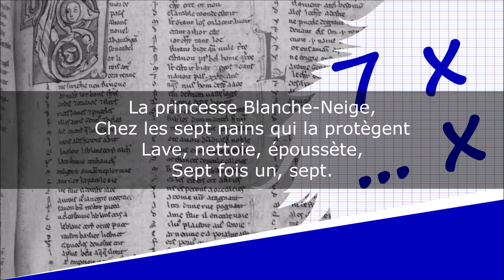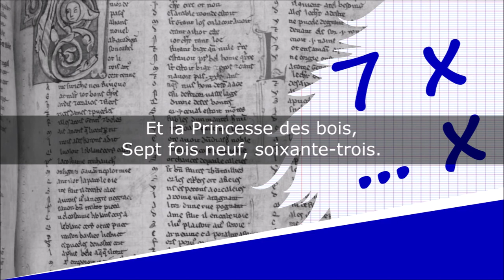Les sept nains - Tables de multiplication - Jean Tardieu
Les sept nains
Il était une fois, deux fois, trois fois…

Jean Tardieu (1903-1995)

Lecture : AB
Portrait de couverture : Studio Harcourt
Illustration de fond : AB

Texte :
La princesse Blanche-Neige,
Chez les sept nains qui la protègent
Lave, nettoie, époussète,
Sept fois un, sept.

Lorsqu’une vieille aux jambes torses,
Sept fois deux, quatorze.

Lui dit : « Prends ce beau fruit, tiens ! »
Sept fois trois, vingt et un.

Mais un des nains frappe à la vitre,
Sept fois quatre, vingt-huit.

Et lui dit : « Garde-toi bien,
Sept fois cinq, trente-cinq.

De mordre à ce fruit dangereux,
Sept fois six, quarante-deux.

C’est un poison qu’elle t’offre ! »
Sept fois sept, quarante-neuf.

La vieille, dans les airs, s’enfuit
Sept fois huit, cinquante-six.

Et la Princesse des bois,
Sept fois neuf, soixante-trois.

Est sauvée par ses amis,
Sept fois dix, soixante-dix.